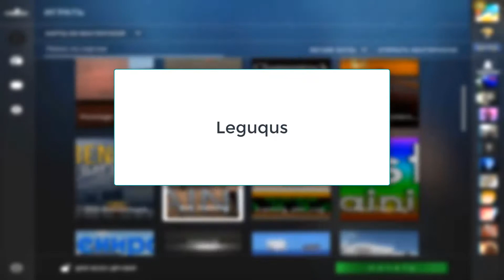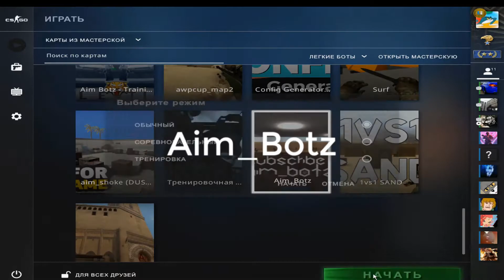🔥ЛУЧШИЕ КАРТЫ ДЛЯ ТРЕНИРОВОК В CS:GO⚡